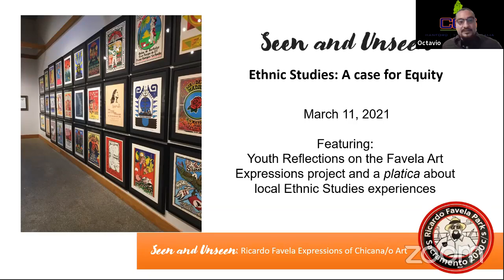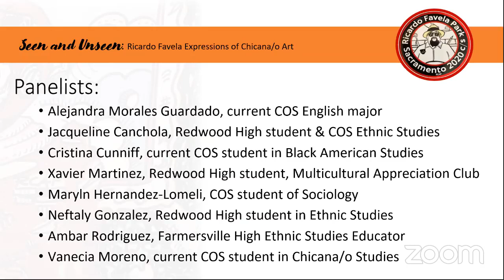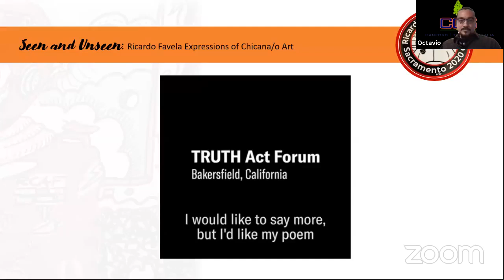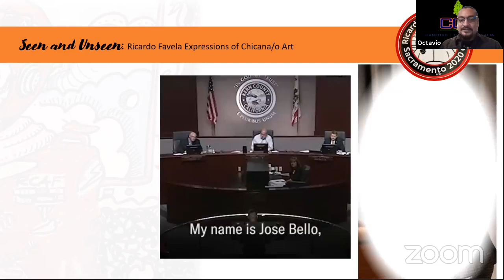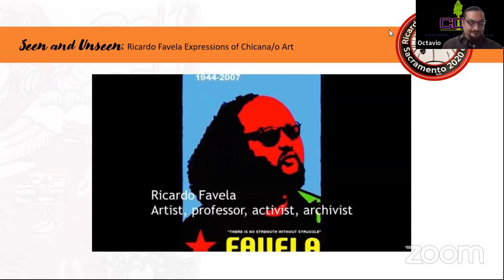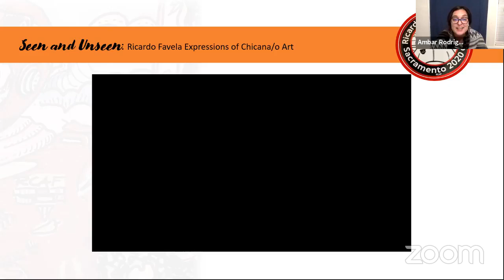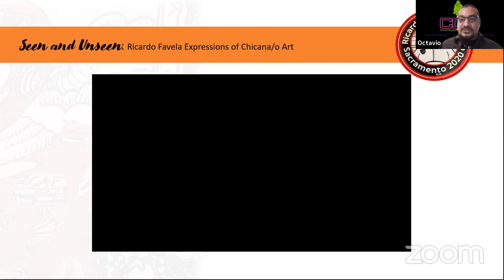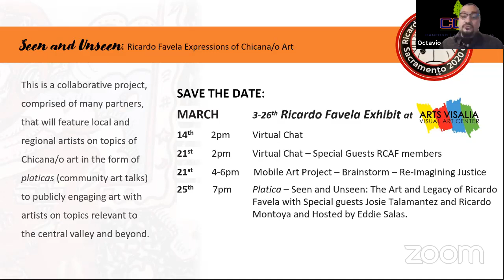Seen and Unseen Ethnic Studies Platica